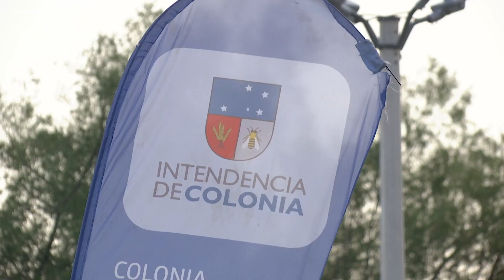Imágenes de obras en Avenida Grito de Asencio de la ciudad de Carmelo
Este martes 28, con la presencia de las autoridades departamentales y de la Oficina de Planeamiento y Presupuesto (OPP), se inauguraron obras en la ciudad de Carmelo.